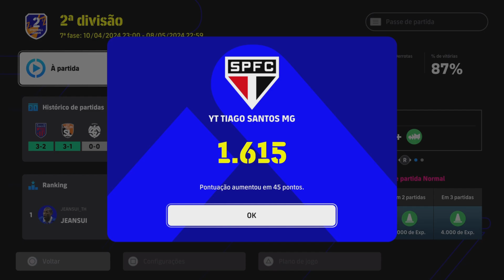PARTIDA CONTRA O TOP HANK 53